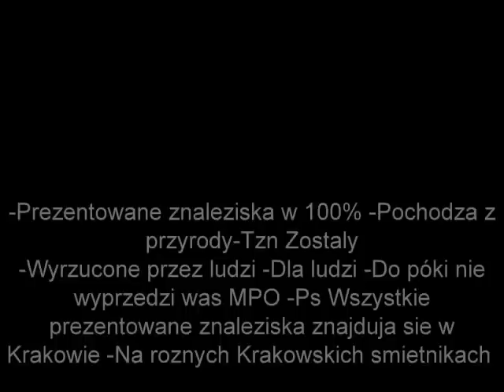Znalazlem lampy,wazony prl,porcel,wiez szkatul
Znalazlem lampy,wazony prl,porcel,wiez szkatul śmietnik śmieci hasiok rupiecie wystawki prl Dumpster Diving Poland 3 Lipca Krakow